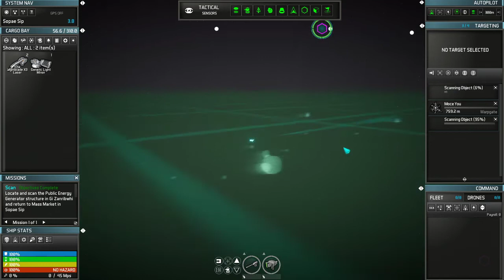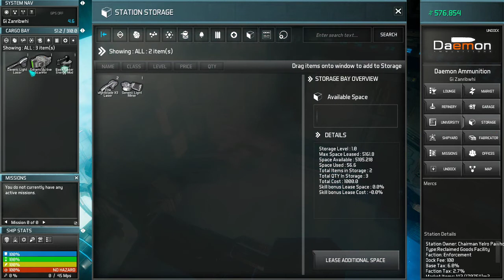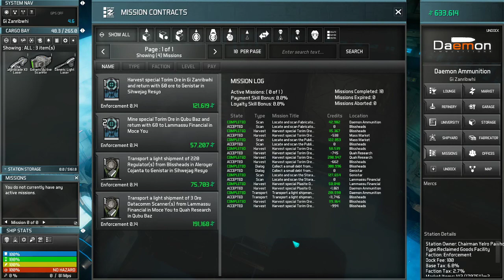Astrox Imperium Sandbox Fred the Enforcer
This play through is Fred an Outlaw Enforcer. Did some missions to get a new ship and to get some better lasers. After this we need to train Utility ships, and make enough to buy one.